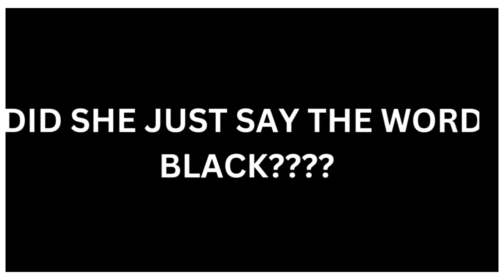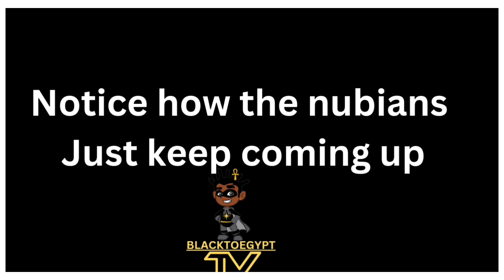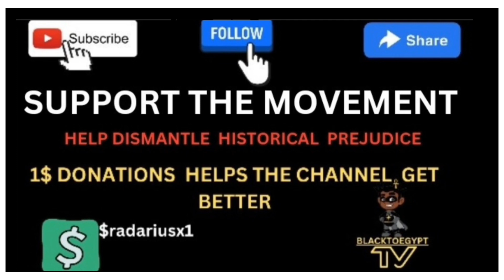EGYPTIAN WOMEN KEEPS IT 💯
The jig is up the elite ancient Egyptians were 100% black